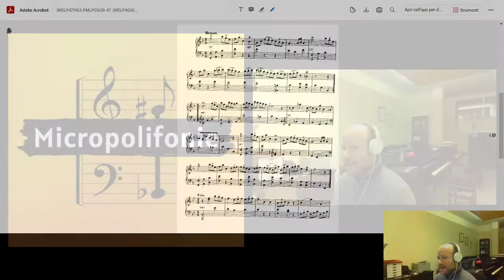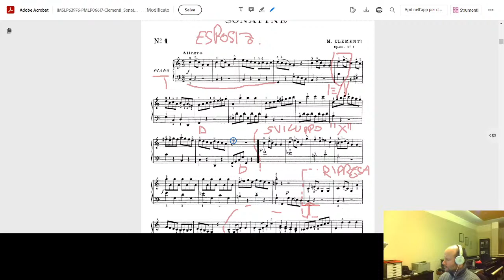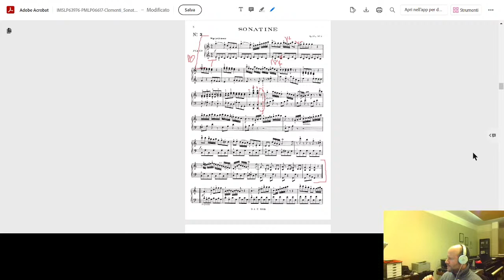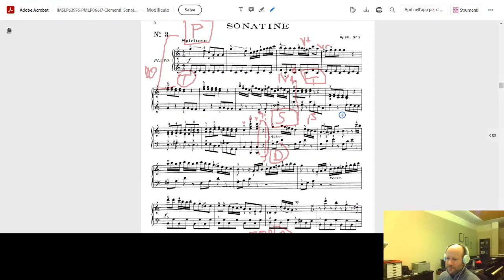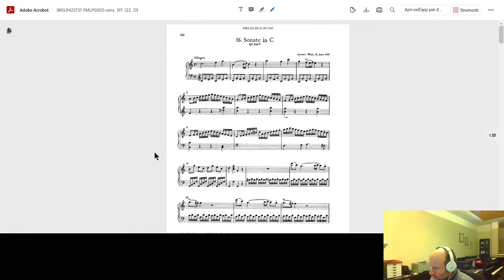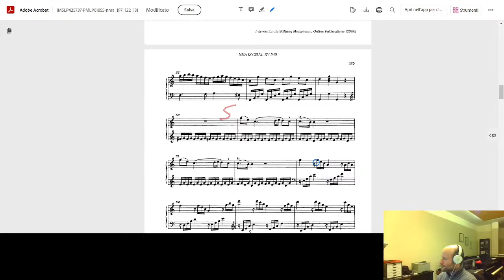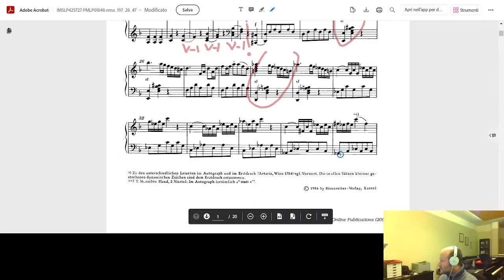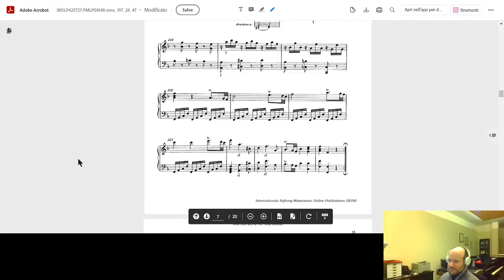Teoria, Armonia, Analisi | Funzioni formali nella Forma-Sonata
Diretta n. 4 a cura di Micropolifonie, profilo Instagram dedicato alla divulgazione musicale

ARGOMENTI: texture, scritture, funzioni formali nelle sonate dell'età strumentale classica

For consultancy, music and piano lessons, harmony and musical analysis, musical productions, creation of musical arrangements, creation of audio backing tracks for piano